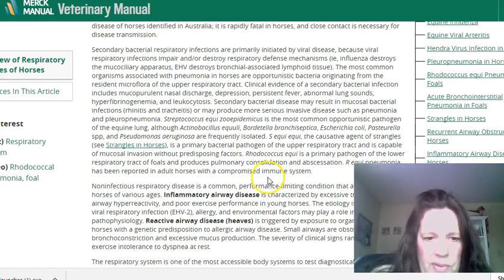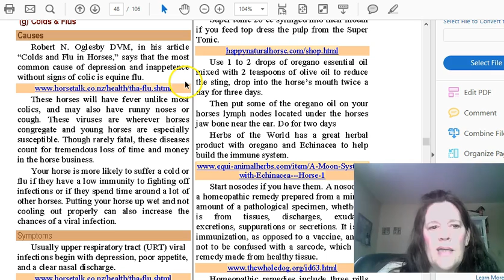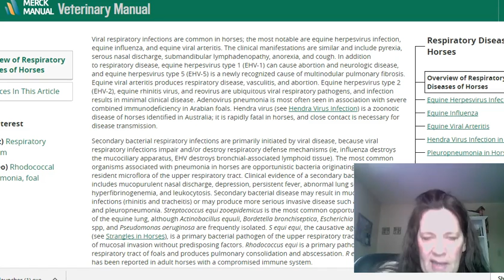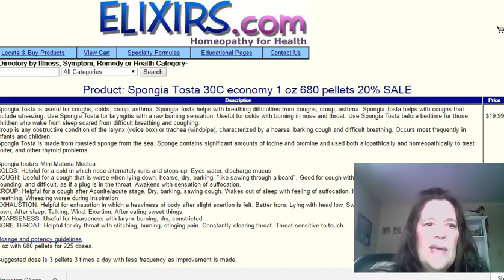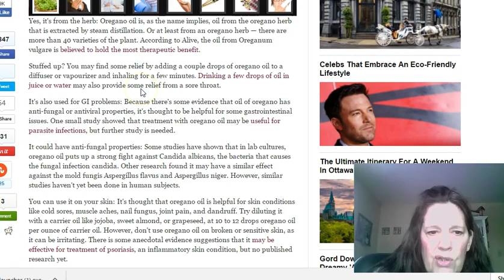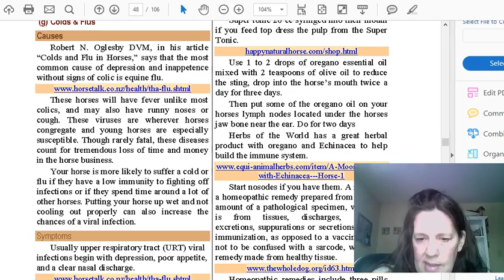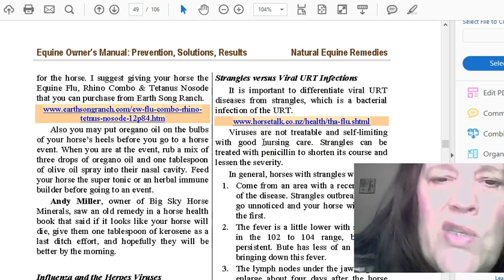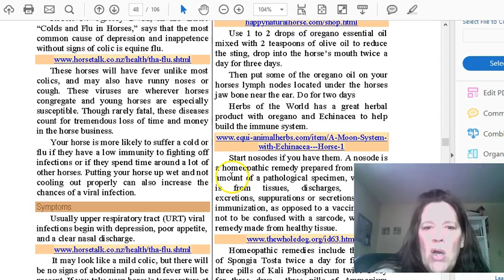Equine Strangles-Colds Flu Natural Remedies That Work.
Proven natural methods of helping your horse through a cold flu strangles .
Make your money work for you
Bitcoin